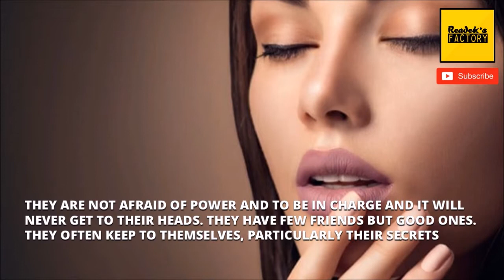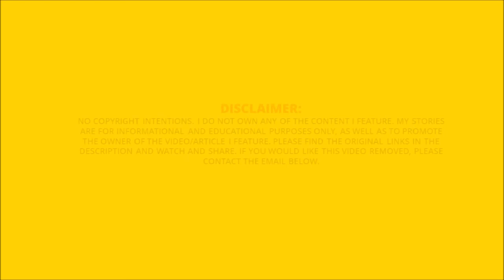THE 9 LIPSTICK COLORS THAT TELLS ABOUT YOUR PERSONALITY | FASHION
The 9 Lipstick Colors That Tells About Your Personality

Most ladies wear lipstick. Lipstick is like a daily needed tool to them, that without it, it seems they are lacking something. With that, sometimes lipstick they wear tells a story of who they are, such as their favorite food, favorite band, favorite clothes, and mostly about what they are trying to project. But what is it exactly with the colors of lipstick? What's the reason or meaning behind it? Let's find out your favorite shades of lipstick and how it tells us more about you as an amazing woman.

I ADDED UNIQUE VALUE ON EVERY VIDEO I MAKE, INCLUDING THIS ONE THROUGH MY OWN VISUAL PRESENTATION AND COMMENTARY.

 shorturl.at/buQRW

**Credit to all of the original/reference owners of the articles/videos. We own nothing.**